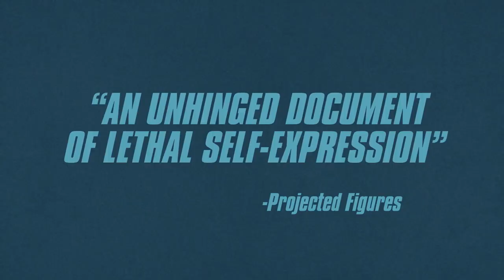I Blame Society Trailer #1 (2021) | FandangoNOW Extras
Check out the new trailer for I Blame Society starring Gillian Wallace Horvat!

Starring: Gillian Wallace Horvat, Keith Poulson, Chase Williamson
Directed By: Gillian Wallace Horvat
Synopsis: A struggling filmmaker realizes that the skill set to make a movie is the same to commit the perfect murder.